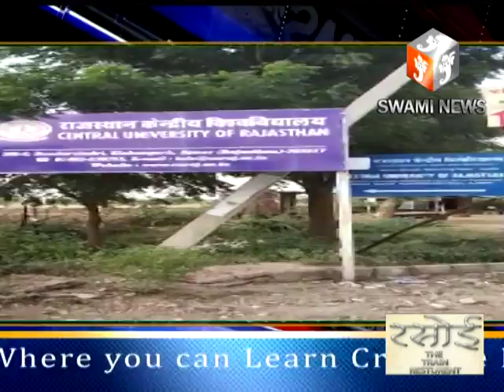सेंटर यूनिवर्सिटी में सौतेले व्यवहार को लेकर बिफरी छात्रायें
10 Oct 2018
किशनगढ़ गुरुकुल में सौतेले व्यवहार को लेकर बिफरी छात्रायें विरोध जताने के लिये हॉस्टल के बाहर रात बिताई। छात्राओं ने आरोप लगाते हुए बताया कि राजस्थान केंद्रीय विश्वविद्यालय बांदरसिंदरी में छात्रों के बराबर अधिकारों को लेकर छात्राओं की जंग विश्वविद्यालय प्रशासन के साथ शुरू हुई है। हॉस्टल की टाइमिंग से लेकर क्लॉस रूम तक छात्राओं के लिये अलग नियम कायदे है। वहीं छात्राओं ने बीती रात समान अधिकार को लेकर विश्वविद्यालय परिसर के बाहर पूरी रात बिताई और अपनी मांगे पूरी करने की बात कही। बहरहाल छात्राओं ने सीयूआर प्रशासन के खिलाफ मोर्चा खोल दिया है।